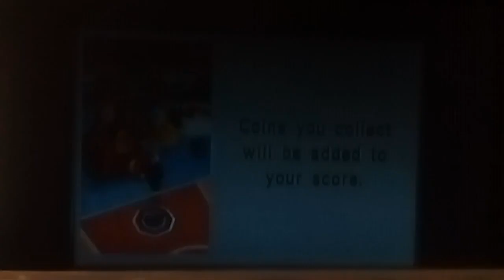Let's Play Mario Sports Mix Episode #3: Basketball Mushroom Cup Round 2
We are on Basketball Game Vacation at Koopa Troopa Beach for Round 2 of the Mushroom Cup Tournament!